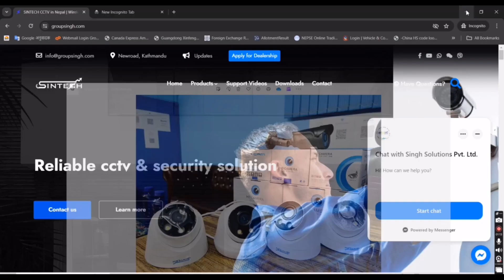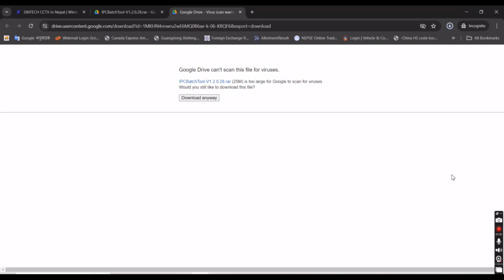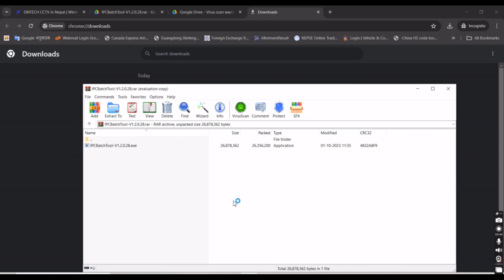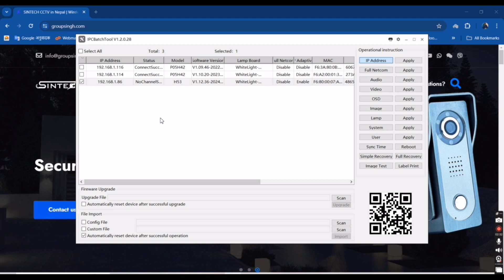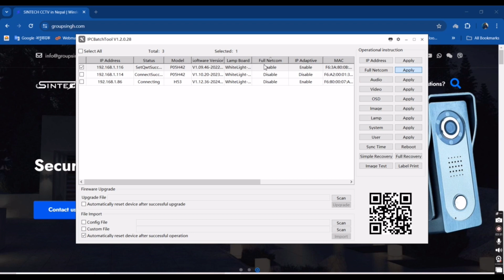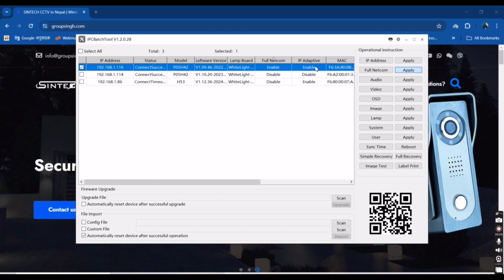How to set or change ip address of Sintech ip camera by IPC batch tool software through Laptop or PC